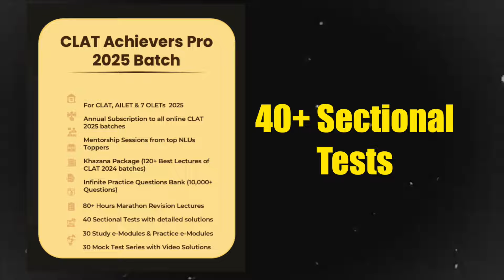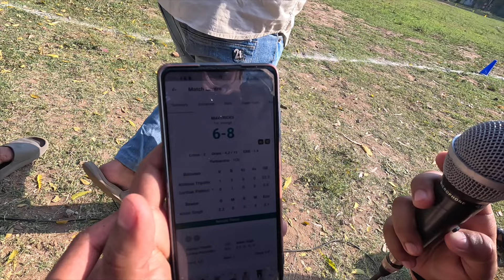NLU Professors chilling in Cricket Tournament | Mad Barrister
PW has got you covered with their batches. Hurry Now!

My one-to-one Career Mentorship Program :-
1st Link for Payment Details (UPI i'd - madhavsoni14@okicici )

About me :- Hello, My name is Madhav Soni aka Mad Barrister. I'm a student of law at Dharmashastra National Law University, Jabalpur. I'm involved in video making since 2018. As i am interested in travelling also which pushed me to make Travel vlogs on YouTube. But somehow, On fine day i made a vlog of my college life at NLU Jabalpur which landed me to make videos that are informative for CLAT & other law aspirants. This was a small story of my journey on YouTube. Currently, we have started a new podcast series namely, "The Mad Barrister Show".

About Video :-
⭕  Timeline :-

00:00 –

1) iPhone 11
2) Collar Mic-Boya M1
3) Vlogging Mic-Boya MM1
4) Vlogging Mic-Rode VideoMicro
5) Tripod-Manfrotto MTPIXI-PK Pixi Mini